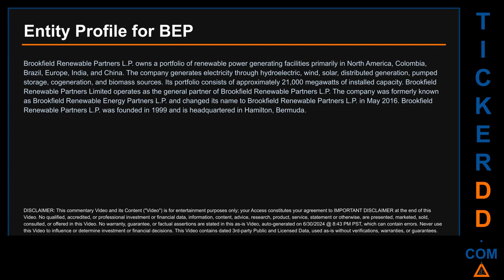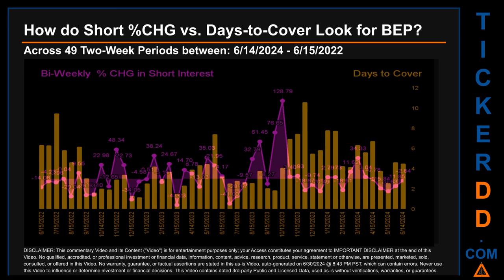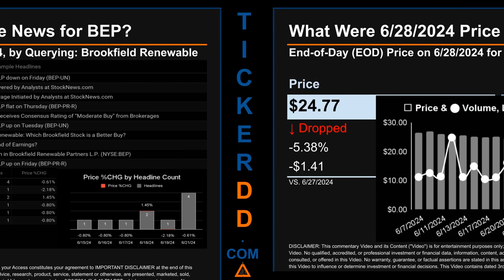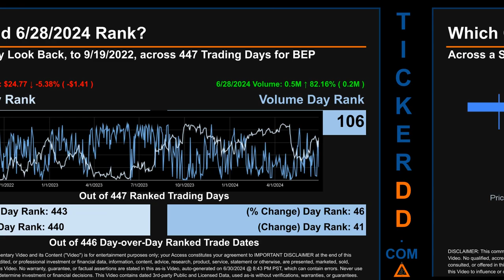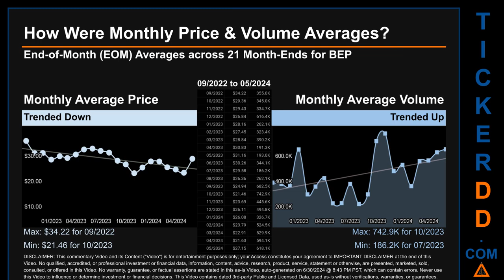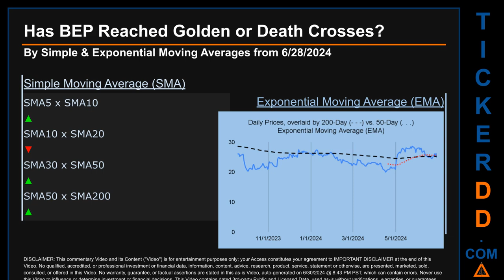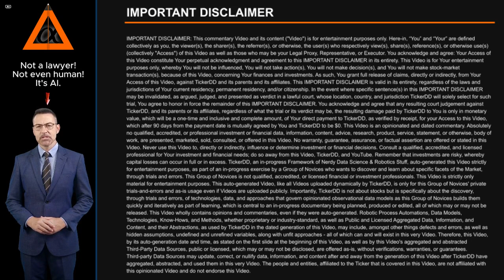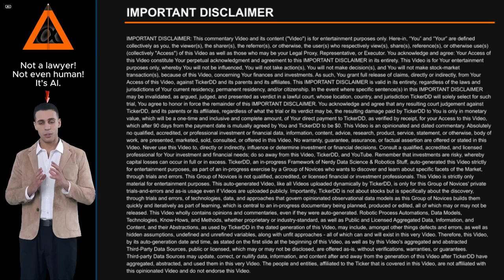What is Short Interest for BEP BEP Price BEP Volume Analysis Latest News for $BEP